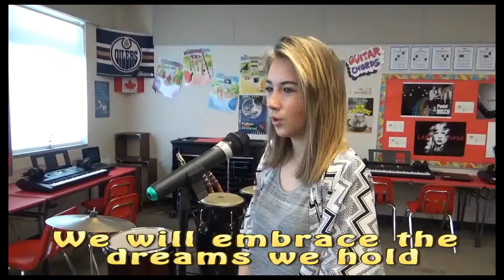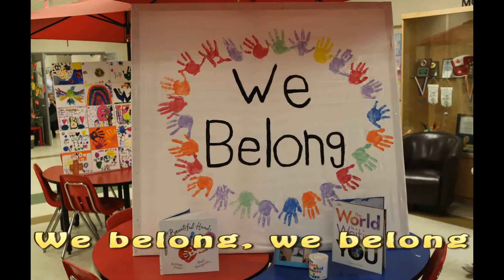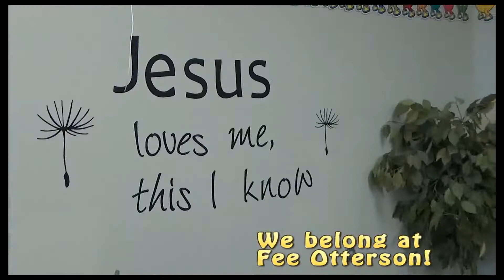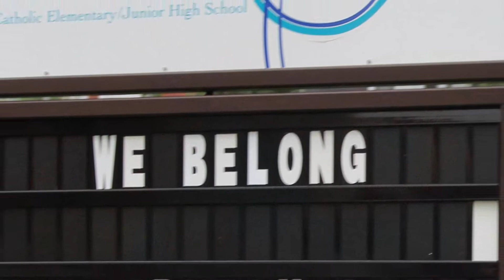Monsignor Fee Otterson 'Unofficial' Theme Song - WE BELONG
I composed and recorded this song with a handful of MFO junior high students during the 2017/2018 school year and then made a music video.  Fabi, who was in Grade 7, wrote and performed the rap part.  It is unofficial.